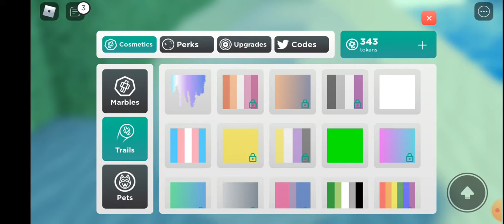Roblox Marble Mania (my 1st Roblox video)